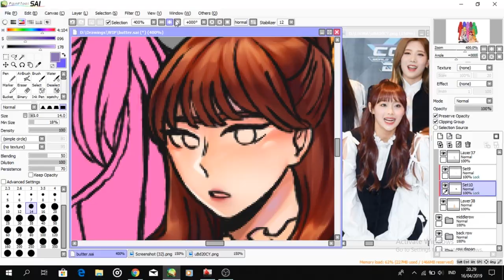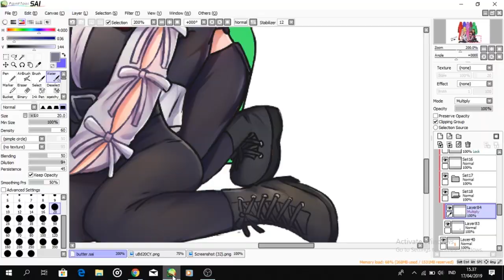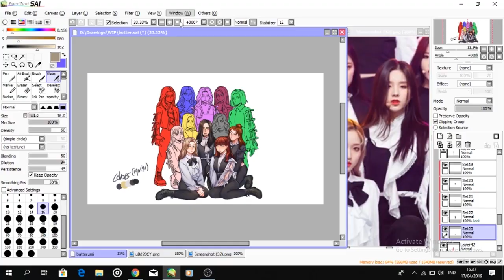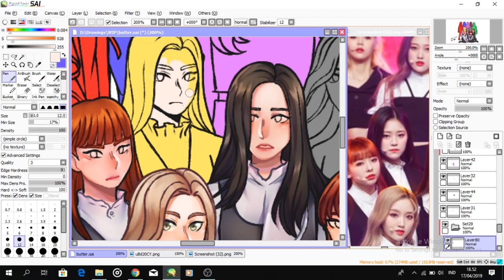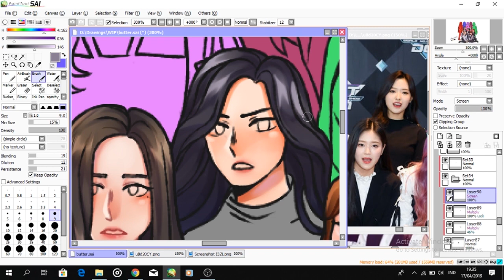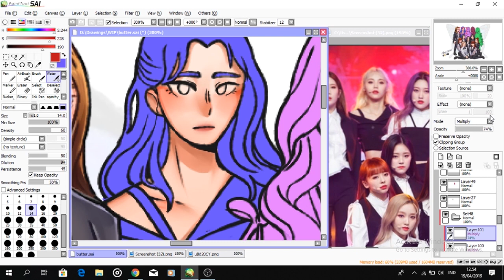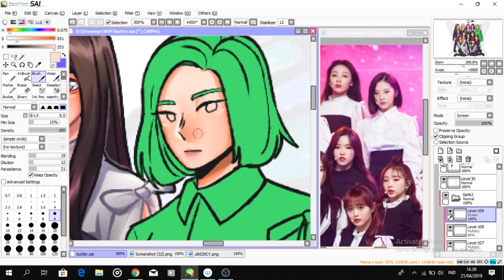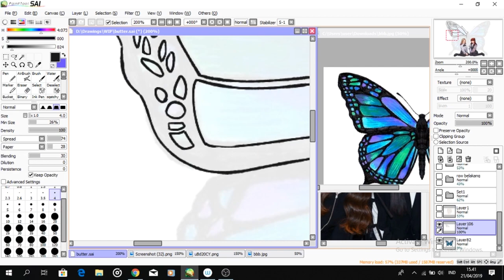Butterfly(LOONA) Paint Tool SAI Speedpaint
heeeeyy i'm back! not really a fully fleshed speedpaint bc it's basically just me doing a whole lot of coloring but anyways i hope you enjoy it!